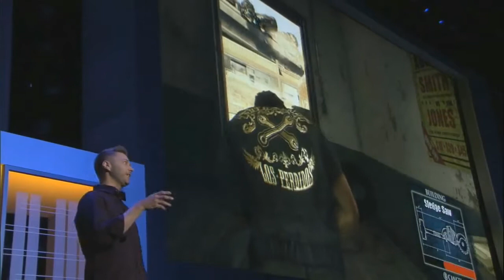Dead Rising 3 Trailer - E3 2013 Xbox One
Microsoft has announced Dead Rising 3. It stars a new hero named Nick Ramos and will be exclusive to Xbox One this holiday season. The game is being developed by Capcom Vancouver, and will be published by Microsoft.

Dead Rising 3 is an open-world game and reportedly has no load times. Anything can be a weapon, and like in Dead Rising 2, weapons can be crafted or upgraded. Zombies can be distracted by flare guns or other means.

Players can drive vehicles, and driving is a "critical part of exploration." Zombies will attempt to break windows and pull you out of your vehicle.

It will feature SmartGlass integration in order to call in artillery.